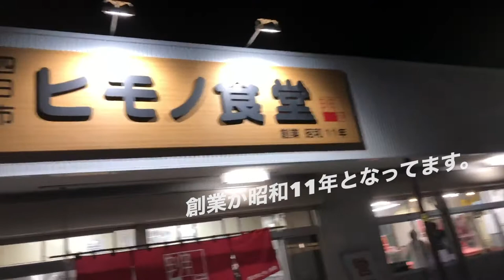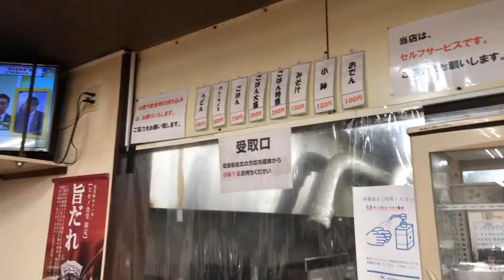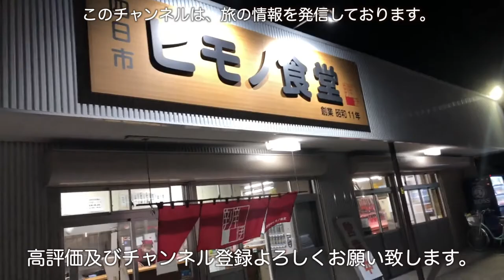三重県四日市市23号線沿いの「ヒモノ食堂」のサーモンハラスがウマ過ぎた。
2022年、海外行けそうだったら。。。

○zhiyun crane m2／ジンバル
○Manfrotto／ミニ三脚